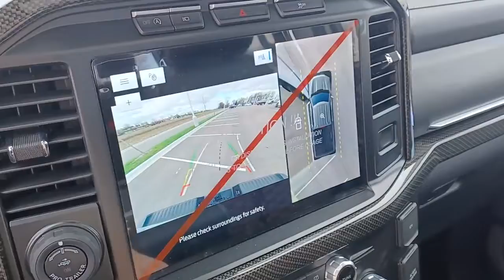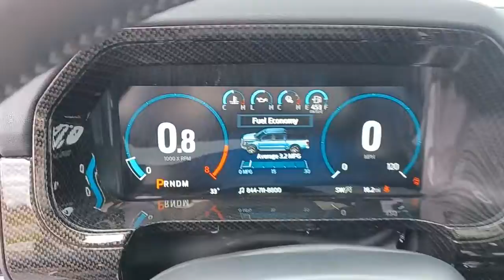2021 Ford F-150 Sandwich, Oswego, Yorkville, Plano, IL 12127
SPACE WHITE MET New 2021 Ford F-150 available in Sandwich, Illinois at Gjovik Ford. Servicing the Oswego, Yorkville, PLano, IL area.

Gjovik Ford
2600 US Rt 34 E

Equipment Group 502A High, Lariat Chrome Appearance Package, Twin Panel Moonroof, Trailer Tow Package, Engine: 5.0L V8, 360 Degree Camera, Radio: B&O Unleashed Sound System by Bang & Olufsen, Power Tailgate, Extended Range 36 Gallon Fuel Tank, Engine Block Heater, 1 12V DC Power Outlet, 1760# Maximum Payload, 2 Seatback Storage Pockets, 200 Amp Alternator, 26 Gal. Fuel Tank, 3.55 Axle Ratio, 4-Wheel Disc Brakes w/4-Wheel ABSFront And Rear Vented DiscsBrake AssistHill Hold Control and Electric Parking Brake, 60-40 Folding Split-Bench Front Facing Fold-Up Cushion Rear Seat, 70-Amp/Hr 610CCA Maintenance-Free Battery w/Run Down Protection, ABS And Driveline Traction Control, AdvanceTrac with Curve Control Electronic Stability Control (ESC) And Roll Stability Control (RSC), Airbag Occupancy Sensor, Aluminum Panels, Auto Locking Hubs, Automatic Full-Time Four-Wheel Drive, Black Grille w/Chrome Accents, Black Side Windows Trim and Black Front Windshield Trim, Body-Colored Door Handles, Body-Colored Power Heated Side Mirrors w/Driver Auto DimmingPower Folding and Turn Signal Indicator, Body-Colored Wheel Well Trim, Cargo Lamp w/High Mount Stop Light, Chrome Front Bumper w/Body-Colored Rub Strip/Fascia Accent and 2 Tow Hooks, Chrome Rear Step Bumper, Class IV Trailer Hitch Receiver -inc: towing capability up to TBD lbson 3.3L V6 PFDI engine (99B) and 2.7L EcoBoost engine (99P) or up to TBD lbson 3.5L EcoBoost engine (998) and 5.0L V8 engine (995)7-pin wiring harness w/7-pin-to-4-pin adaptersmart trailer tow connector and BLIS w/trailer tow coverage Ordering the Trailer Tow Package does not include Integrated Brake Controller (67T). Integrated Brake Controller (67T) is a standalone option and must be ordered separately., Clearcoat Paint, Collision Mitigation-Front, Collision Mitigation-Rear, Compass, Cruise Control w/Steering Wheel Controls, Day-Night Auto-Dimming Rearview Mirror, Deep Tinted Glass, Delayed Accessory Power, Digital/Analog Appearance, Door Mirrors and Pedals, Double Wishbone Front Suspension w/Coil Springs, Driver And Passenger Visor Vanity Mirrors w/Driver And Passenger Illumination, Driver Monitoring-Alert, Driver Seat, Dual Stage Driver And Passenger Front Airbags, Dual Stage Driver And Passenger Seat-Mounted Side Airbags, Dynamic Hitch Assist Back-Up Camera, Electric Power-Assist Steering, Electronic Transfer Case, ENGINE: 5.0L V8-inc: auto start-stop technology and flex-fuel capabilityGVWR: 7 050 lbs Payload Package3.31 Axle Ratio, Fade-To-Off Interior Lighting, Fixed Antenna, FOB Controls -inc: Cargo Access and Remote Engine Start, Ford Co-Pilot360 - Autolamp Auto On/Off Aero-Composite Led Low/High Beam Auto High-Beam Daytime Running Lights Preference Setting Headlamps w/Delay-Off, Ford Co-Pilot360 - BLIS with Trailer Tow Coverage Blind Spot, Ford Co-Pilot360 - Pre-Collision Assist with Automatic Emergency Braking (AEB), FordPass Connect 4G Mobile Hotspot Internet Access, Front And Rear Map Lights, Front Anti-Roll Bar, Front Center Armrest w/Storage and Rear Center Armrest, Front Cupholder, Front Fog Lamps, Full Carpet Floor Covering -inc: Carpet Front And Rear Floor Mats, Full Cloth Headliner, Full Overhead Console w/Storage and 1 12V DC Power Outlet, Full-Size Spare Tire Stored Underbody w/Crankdown, Gas-Pressurized Shock Absorbers, Gauges -inc: SpeedometerOdometerVoltmeterOil PressureEngine Coolant TempTachometerTransmission Fluid TempTrip Odometer and Trip Computer, GVWR: 6 600 lbs Payload Package, Headlights-Automatic Highbeams, HVAC -inc: Underseat Ducts, Instrument Panel BinDashboard StorageDriver / Passenger And Rear Door BinsLocking 1st Row Underseat Storage and 2nd Row Underseat Storage, Interior Trim -inc: Metal-Look Instrument Panel InsertCabback InsulatorMetal-Look Door Panel Insert and Chrome/Metal-Look Interior Accents, Keypad, Lane Keeping Alert Lane Departure Warning, Lane Keeping Alert Lane Keeping Assist, Leaf Rear Suspension w/Leaf Springs, Leather-Trimmed 40/20/40 Front Seat -inc: heated and ventilated 10-way power driver and passenger w/power lumbar and memory drivers seat, Leather/Metal-Look Steering Wheel, LED Brakelights, Locking Glove Box, Manual Adjustable Front Head Restraints and Manual Adjustable Rear Head Restraints, Manual Tilt/Telescoping Steering Column, Mykey System -inc: Top Speed LimiterAudio Volume LimiterEarly Low Fuel WarningProgrammable Sound Chimes and Beltminder w/Audio Mute, Outboard Front Lap And Shoulder Safety Belts -inc: Rear Center 3 PointHeight Adju